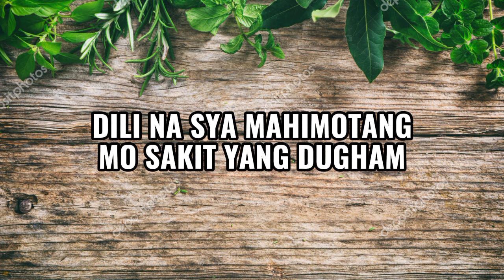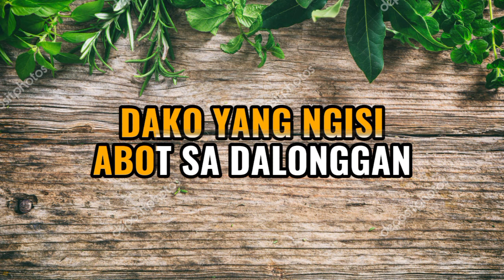HERBAL NA UTAN | HALAMANA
karaoke
if you're not the one (lyrics version)

Song: herbal na utan
Music Artist: halamana

This is BALILI KARAOKE version of "HERBAL NA UTAN"

Video background: uknown